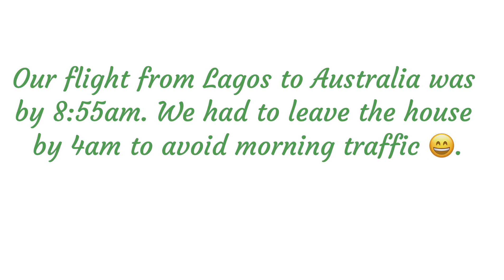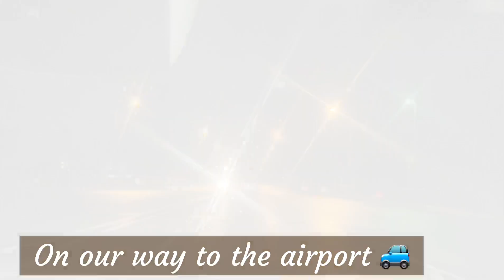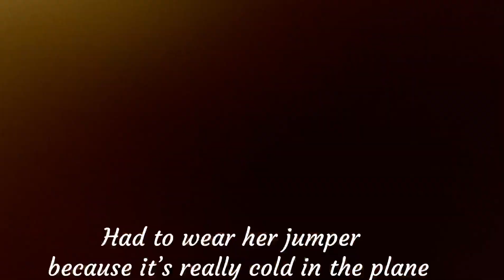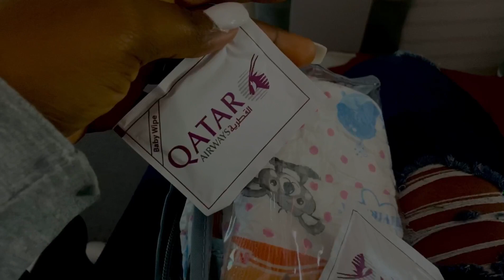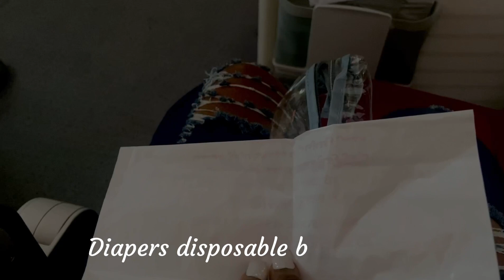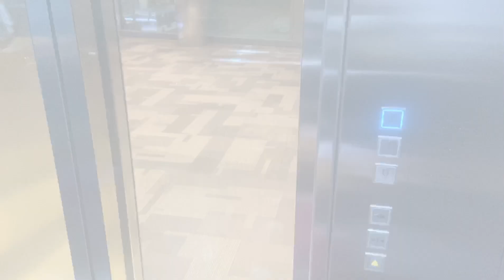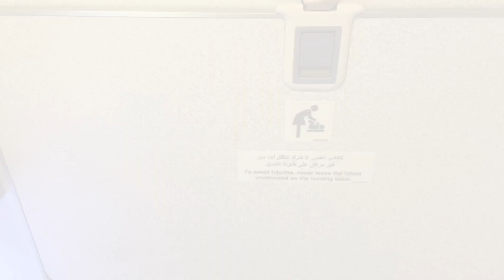MIGRATE TO AUSTRALIA FROM NIGERIA WITH A BABY | NIGERIAN IN AUSTRALIA | QATAR AIRWAYS WITH A BABY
Hi Guys!!!

This is a travel vlog from Nigeria to Australia✈️